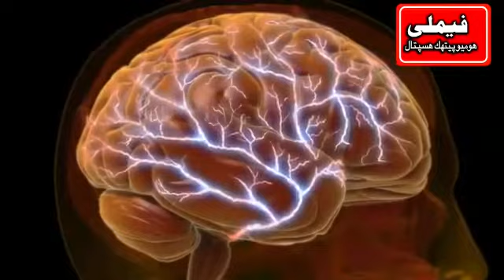Family Homoeopathic Hospital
Best hospital in Mardan